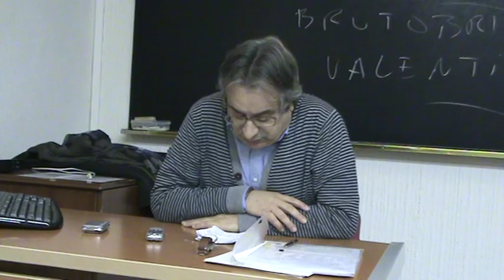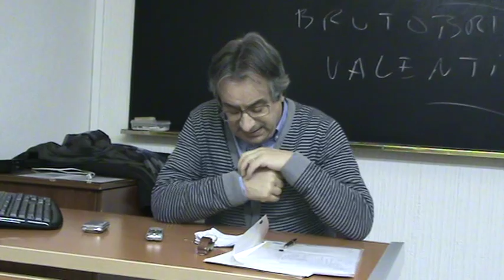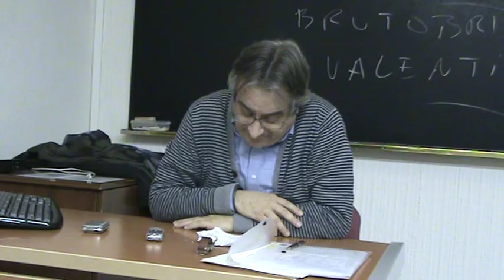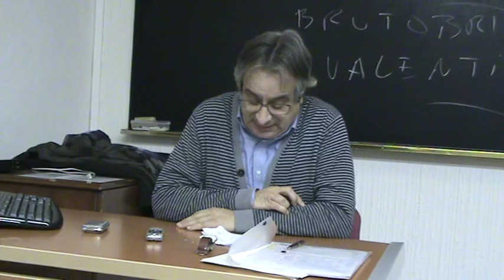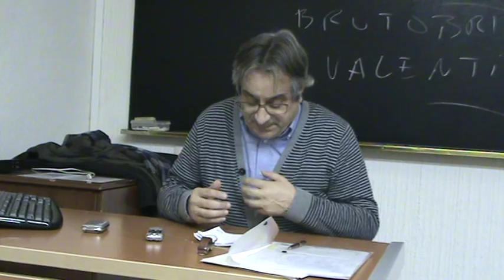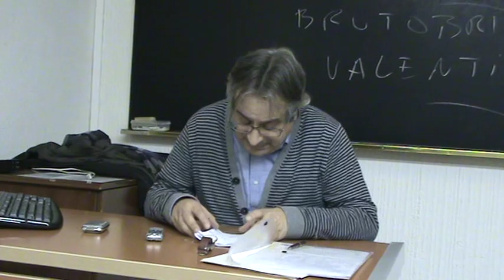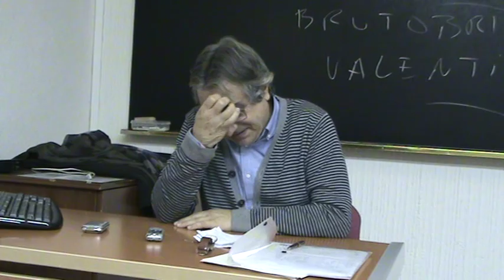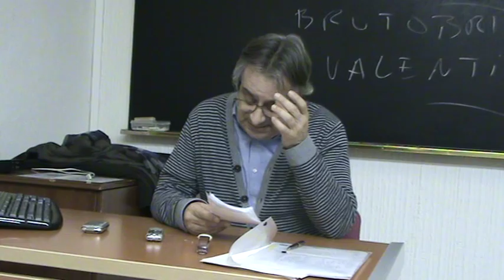T13. Cultura e historiografía hispanocristiana A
Primera parte de la lección 13 del curso de Carlos Barros sobre la "Historia medieval de los Reinos Hispánicos" en la Universidad de Santiago de Compostela, 24 de noviembre de 2015.